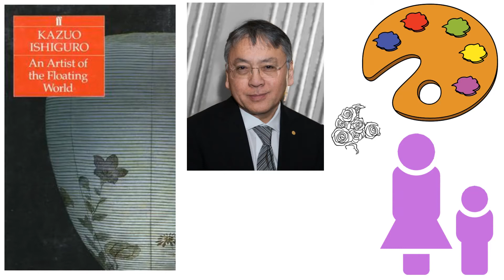An Artist of the Floating World by Kazuo Ishiguro